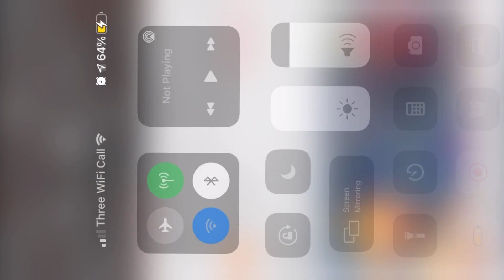Gabhru Panjab De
Gabhru Panjab de bhangra dancers - performing on the ONE show. Harjap Bhangal breaks down Bhangra moves and their special place in the Vasakhi celebrations.